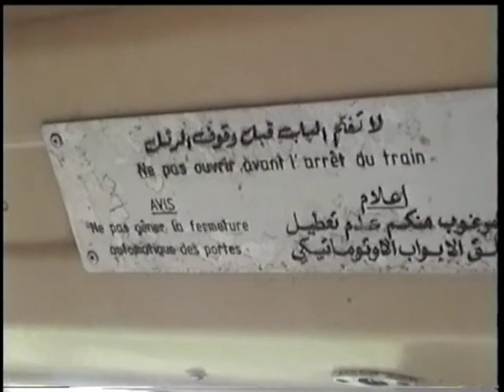JANE AND GREG TUNISIA HOTEL AND TRAIN RIDE